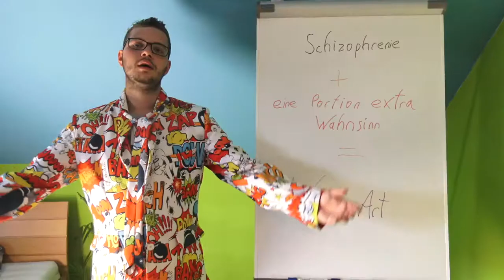WizzArt Rewind 2019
Ein kurzer Jahresrückblick!

Viel Spaß wünscht Euer WizzArt